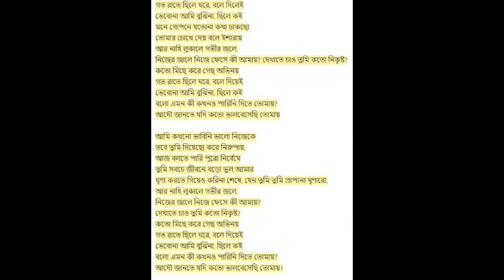Tikto Sotto Cover By Haunted Boy_TS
This Video is Copyrighted By  Haunted Technolody